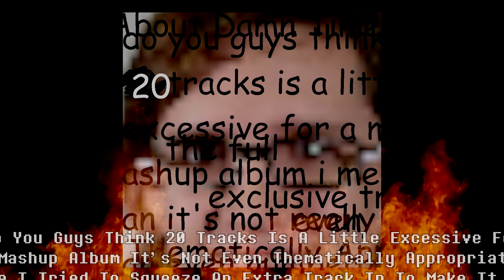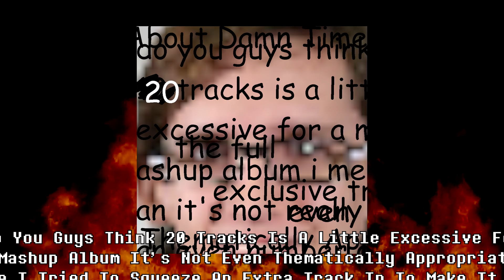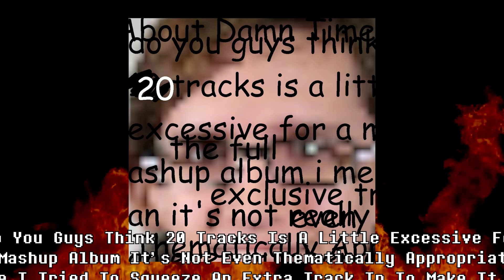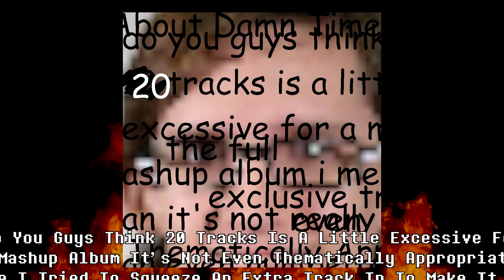Do You Guys Think 20 Tracks Is A Little Excessive For A Mashup Album - scarletshadowzz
the sixth track off of my latest mashup album, ABOUT DAMN TIME.

full title: Do You Guys Think 20 Tracks Is A Little Excessive For A Mashup Album It​’​s Not Even Thematically Appropriate Like I Tried To Squeeze An Extra Track In To Make It 21 Like How Old I Am Now But The Track Kinda Sucked Anyway So Whatever I Guess
alternative title: Do You Guys Think
track creation date: 08/09/22
original tracks:
All Star - Smash Mouth
Imposter Imperceptible - NerdOut
Two Trucks - Lemon Demon